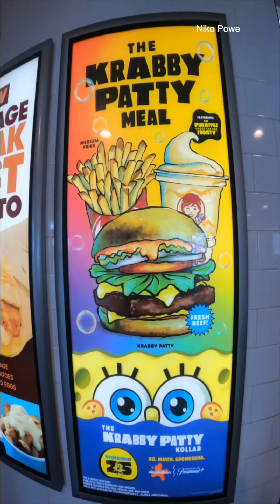Krabby Patty Meal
Stream: i o u